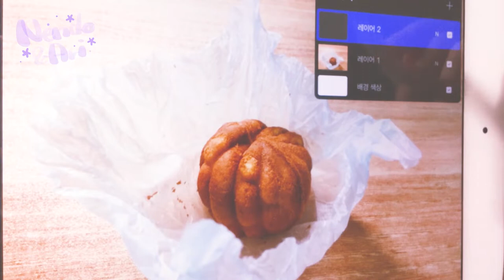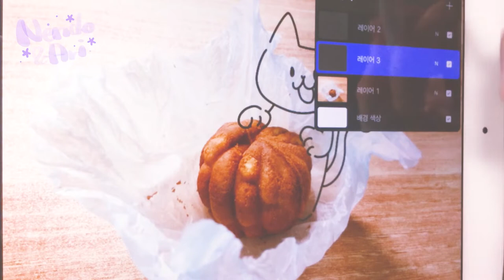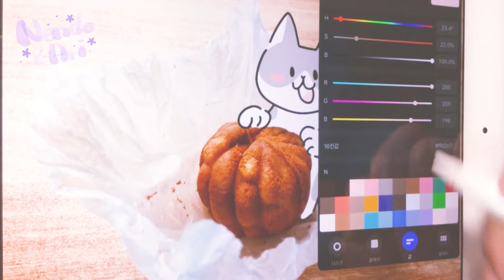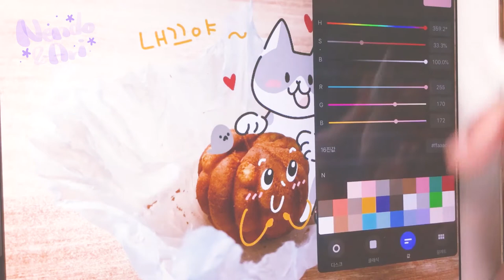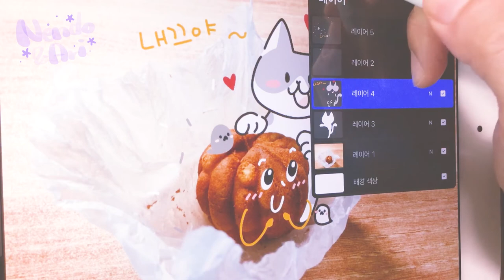[캐릭터일러스트] 아이패드로 새롭게 그리는 방법!+애플팬슬 [넨도랑 아리]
안녕하세요 ^ㅁ^ Father & me 입니다.
곧 저의 채널명을 바꾸게 될 것 같아요.
'넨도랑 아리'라는 ㅋㅋㅋㅋ
채널명이 바뀌더라도 너무 놀라지는 마세요 0ㅅ0;;

오늘은 아이패드를 사용해서
사진 위에 그림을 그리는 방법에도 보여드리고
넨도도 같이 그리는 영상을 만들어 봤어요.

넨도가 호두과자의 향을 너무 좋아해요ㅎㅎㅎ
그래서 제가 호두과자를 종종 먹는데
그때마다 제 옆에 와서 자기도 달라고 앵앵 거린답니다.

오늘은 호두과자를 좋아하는 넨도의 모습을
사진에 담아봤어요 ^ㅅ^
물론 뿜쁘미들도 함께요 ㅎㅎㅎ

가을이라 날이 정말 좋더라구요.
다들 가을 만끽하세요 ^ㅁ^

넨도랑 아리였습니다.